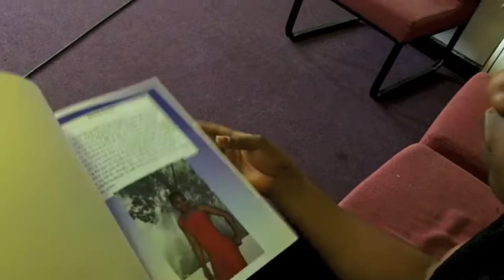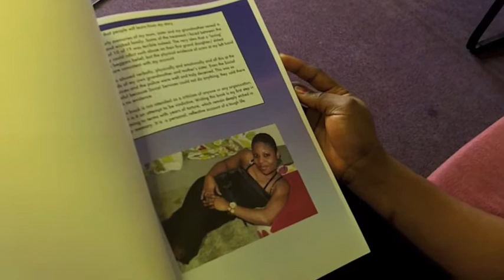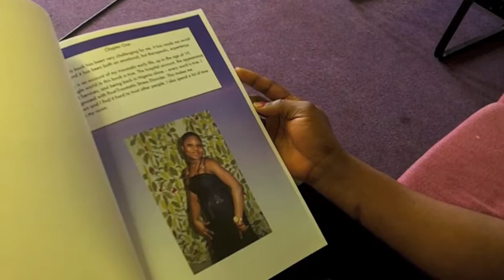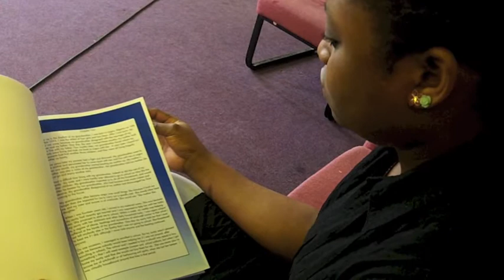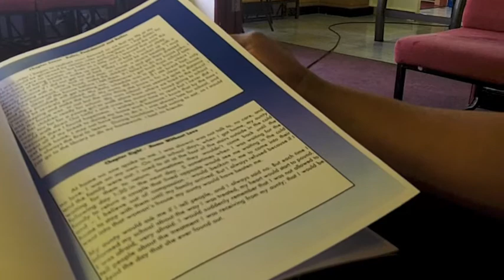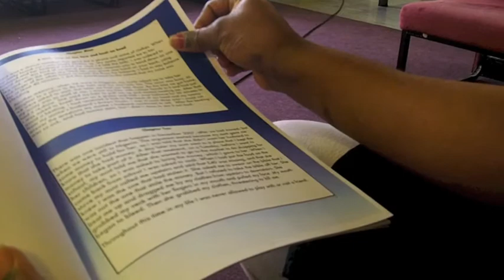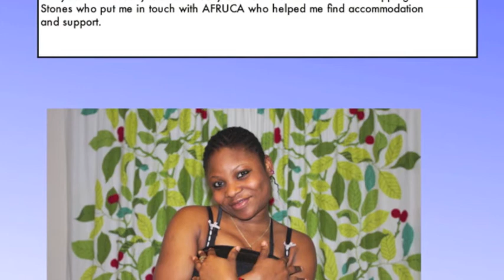broken childhood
A film created by Ade at Hillfields Youth Centre on a Learning Communities Team Course. With the Support of Bristol Foundation Housing and NIACE